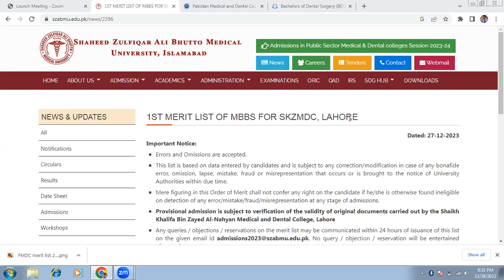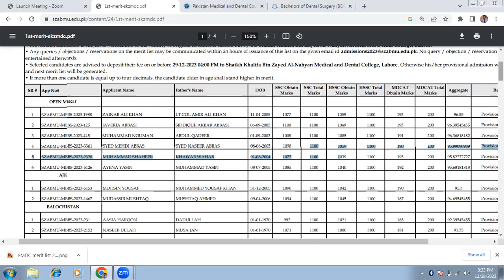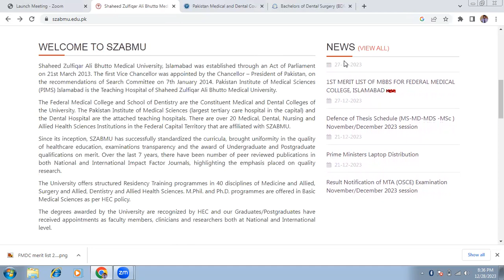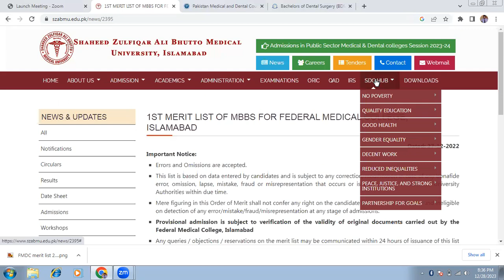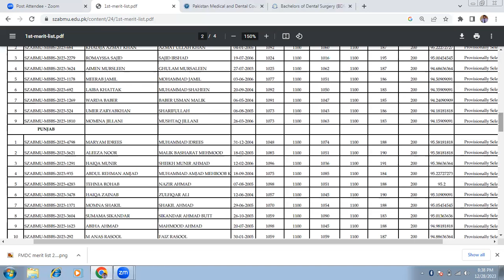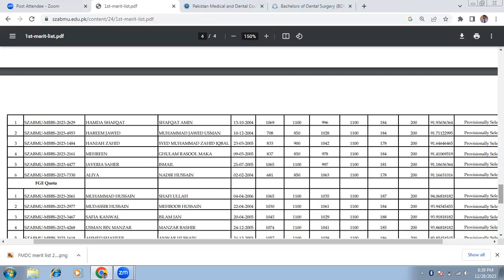SZABMU First Merit List 2023 | SKZMDC | FMDC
SZABMU First Merit List 2023 | SKBZMC | FMDC